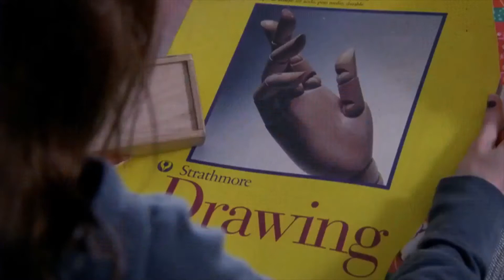Speak | Automation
A Fan video